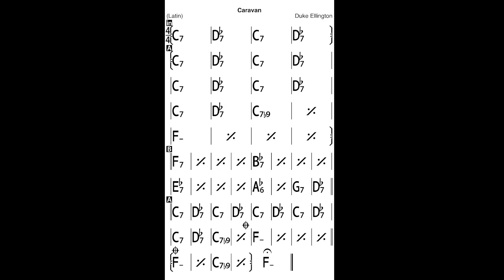Caravan Bass Line Play Along Backing Track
Caravan Bass (2nd version) Line Play Along Backing Track
A Duke Ellington composition!
In F minor, 5 choruses, 215 bpm
Intro: 8 bars
Coda: repeat the last phrase for three times.